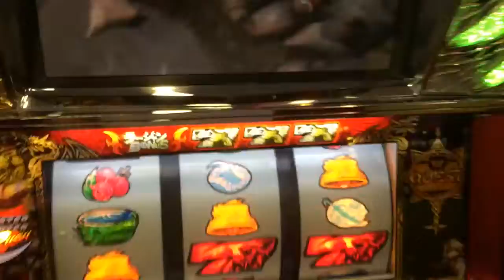ラージャボーナスからの...パート2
強ベルからのラージャボーナスAT中に
すぐまた強ベルの奇跡が❗️